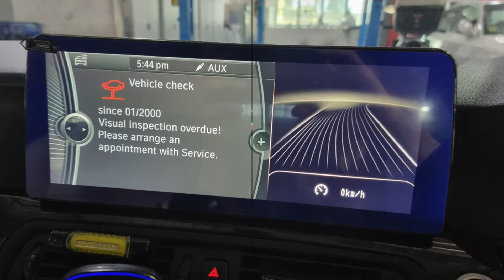BMW F10 523i - Routine Service Inspection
Some of the problems found after the routine servicing inspection was a crack on the lower arm ball joint and a change was needed in the anti roll bush as they were worn out.

𝐘𝐨𝐮𝐫 #𝟏 𝐁𝐌𝐖/𝐌𝐢𝐧𝐢 𝐒𝐩𝐞𝐜𝐢𝐚𝐥𝐢𝐳𝐞𝐝 𝐖𝐨𝐫𝐤𝐬𝐡𝐨𝐩 (𝐒𝐞𝐫𝐯𝐢𝐜𝐢𝐧𝐠 | 𝐓𝐮𝐧𝐢𝐧𝐠 | 𝐑𝐞𝐩𝐚𝐢𝐫𝐬 | 𝐃𝐢𝐚𝐠𝐧𝐨𝐬𝐢𝐬)